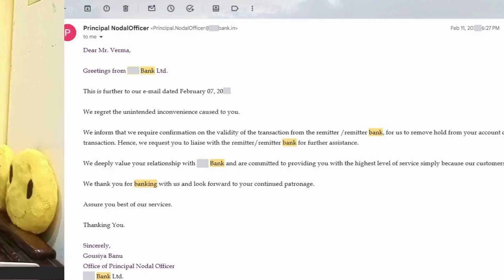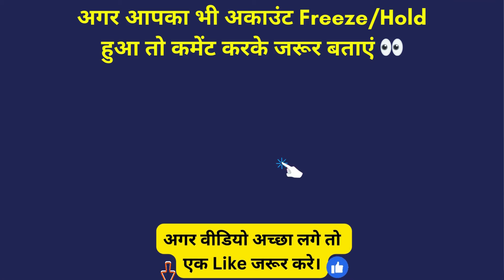Bank Account Hold Kaise Hataye | How To Remove Account Hold | Bank Account Unfreeze | RBI Assistant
🔓 Discover the simple steps to remove a hold from your bank account! Whether you're facing a temporary freeze or a restriction, this tutorial will show you how to quickly unhold your account and regain access to your funds with rbi assistant. Don't let account holds and take control of your finances!

🔍Cover All Related Topics/Queries:
bank account hold kaise hataye
bank account se hold amount kaise nikale
private bank account se hold kaise hataye
sbi account me hold kaise hataye
bank khate ka hold kaise hataye
bank khate se hold kaise hataye
sbi account hold kaise hataye
kishi bhi bank account se hold kaise hataye
bank account se hold kaise remove kare
how to remove sbi bank account hold
bank account par hold kyu lagata hai
bank account se hold hatane ka tarika
freeze bank account ko unfreeze kaise kare
how to remove account hold
how to remove hold from bank account
how to remove hold in sbi account
how to remove hold in sbi account online
how to remove hold funds in hdfc bank
how to remove hold funds in idfc bank
how to remove hold amount in canara bank
how to remove hold amount in kotak mahindra bank